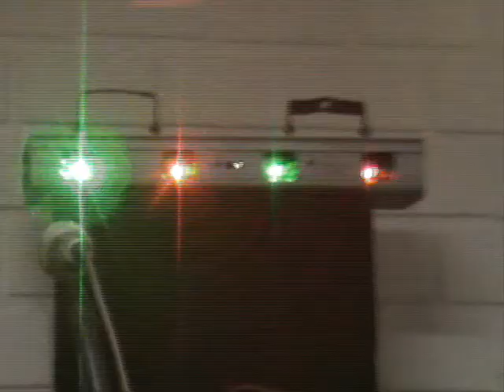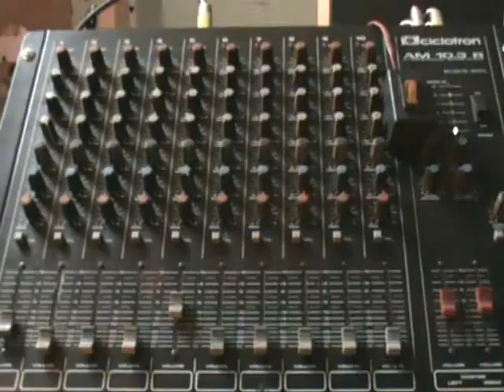DJ. Cesar Ferreira.wmv